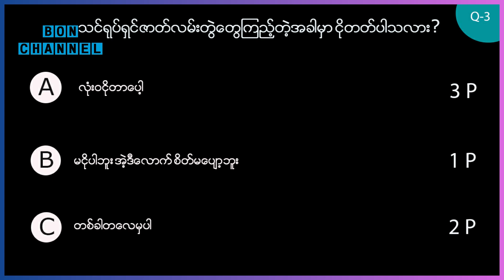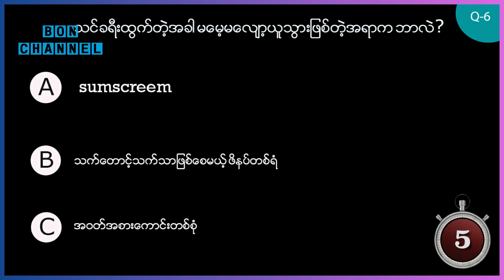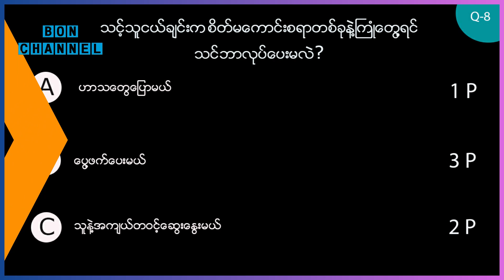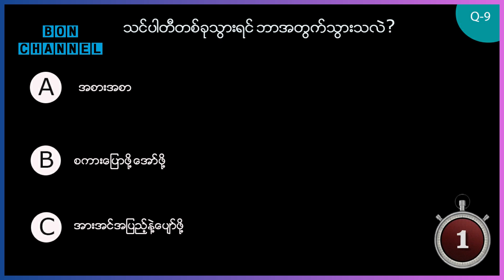သင်ဟာ ယောက်ျားလေးစိတ်နဲ့ မိန်းကလေးစိတ်မှာ ဘယ်စိတ်ကပိုများသူဖြစ်သလဲ ( Personality Test)